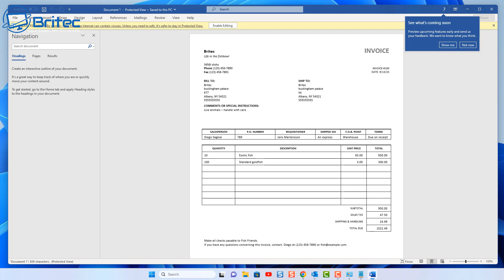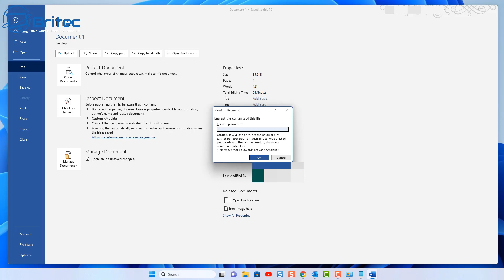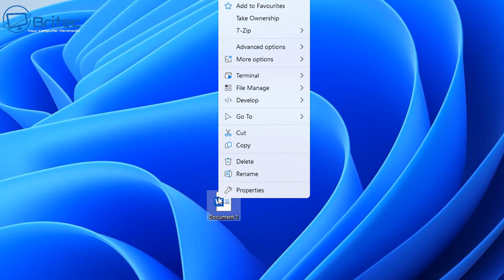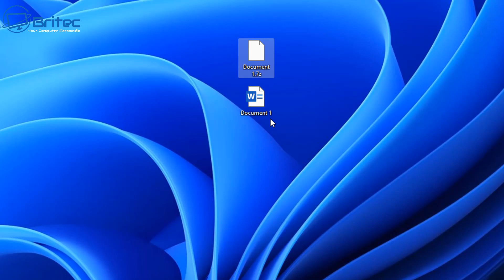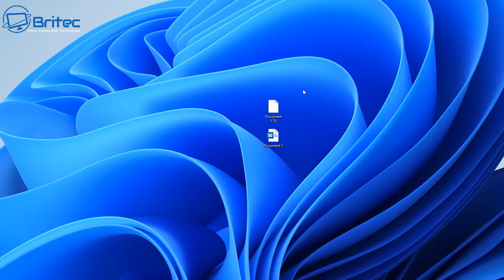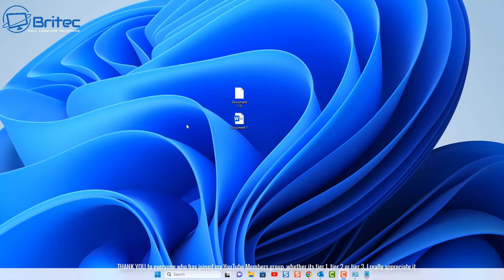Double Password Protect Your Documents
In this tutorial, we will learn how to keep your Word document safe by password protecting your documents. You'll only be able to open the file using the password that you set, so make sure you keep your passwords safe.